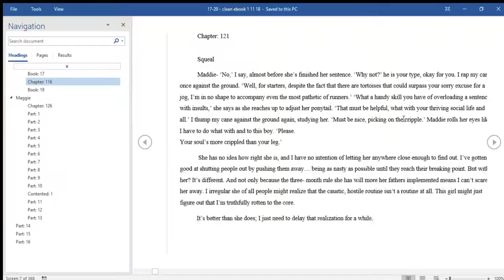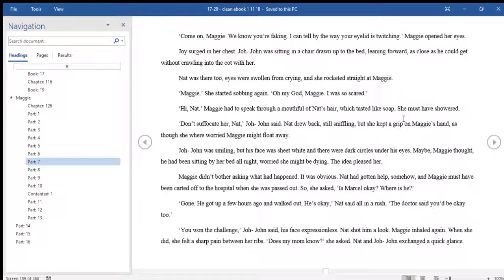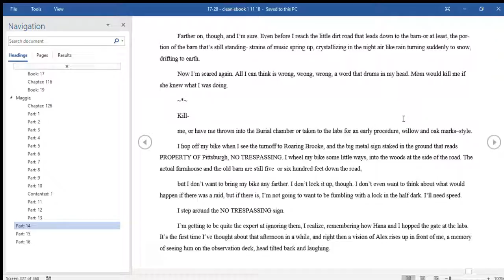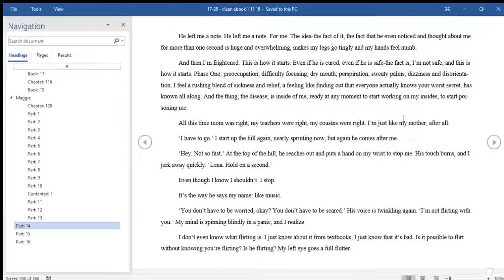17 20 clean ebook 1 11 18 Word 1 5 2019 12 46 23 AM